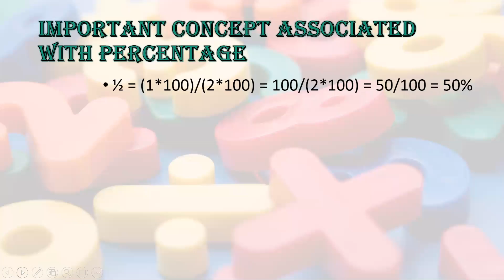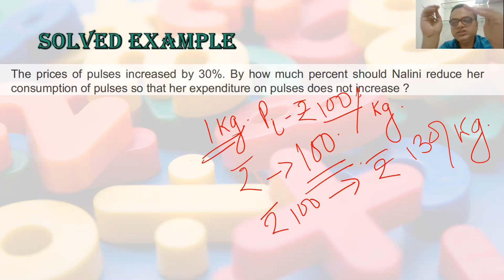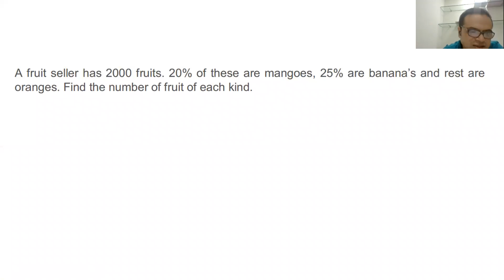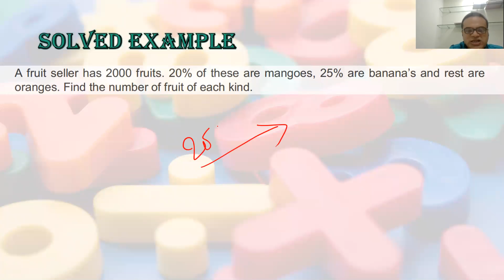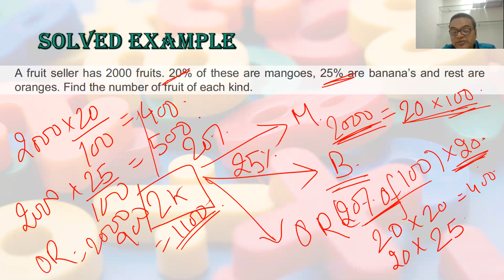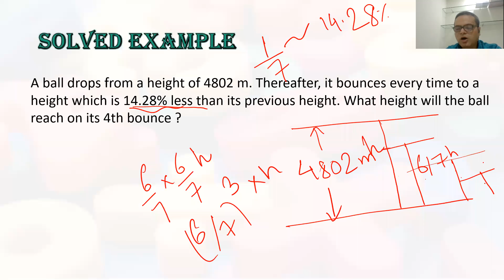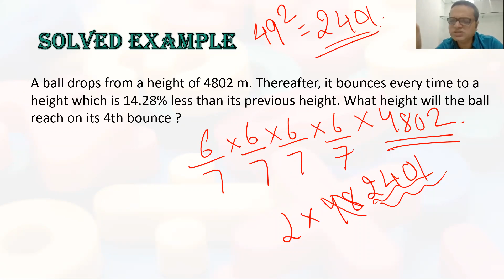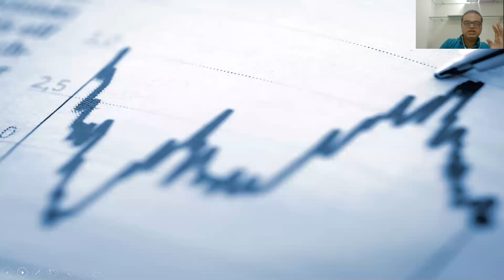Class-8 Percentage and its Application